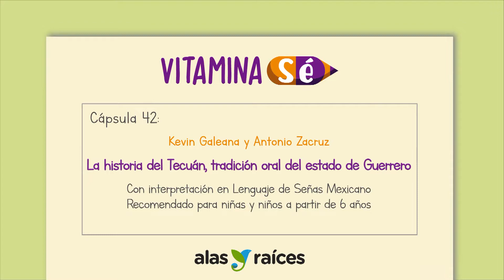Vitamina Sé. Cápsula 42. La historia del Tecuán, tradición oral del estado de Guerrero (narración).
Narración y tradición oral con Kevin Galeana y Antonio Zacruz.
Con interpretación en Lenguaje de Señas Mexicano.
Recomendado para niñas y niños a partir de 6 años.